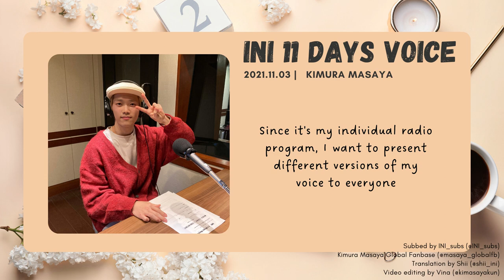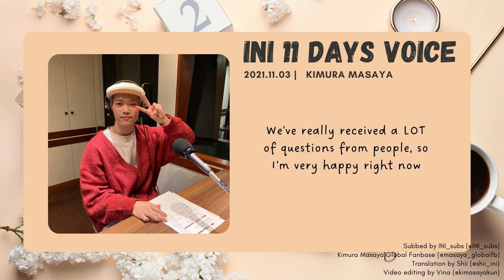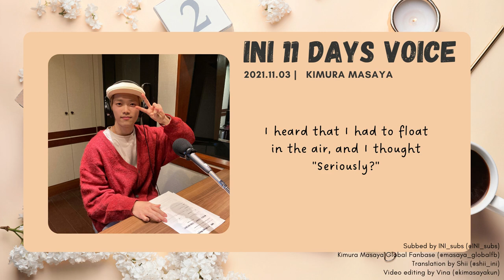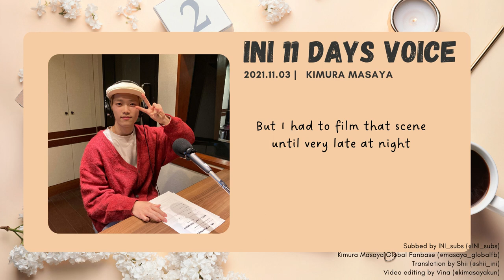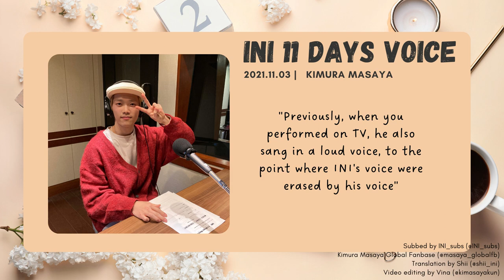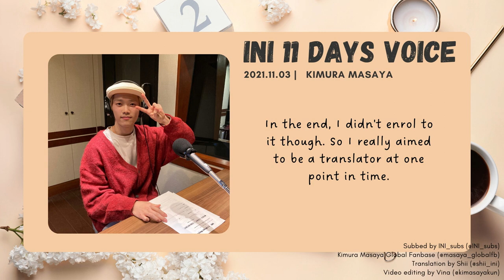KIMURA MASAYA 11 DAYS VOICE (Eng Sub)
This video was aired on Dec 2021 on Audee official website.